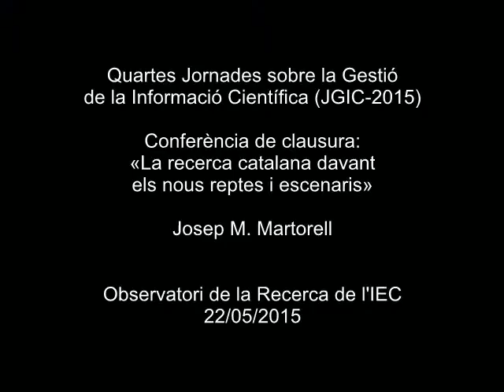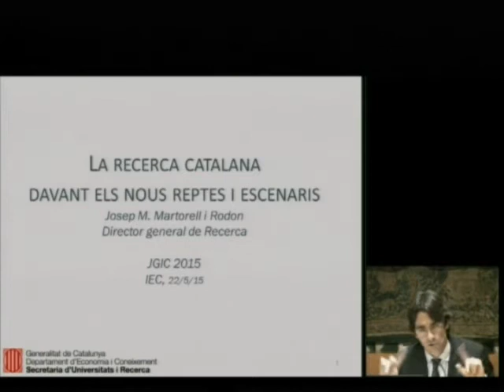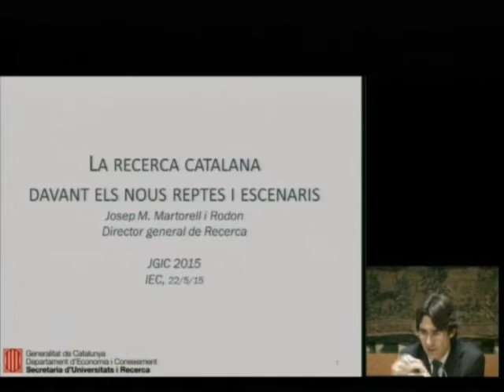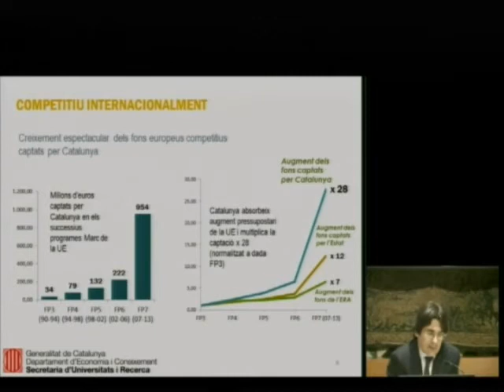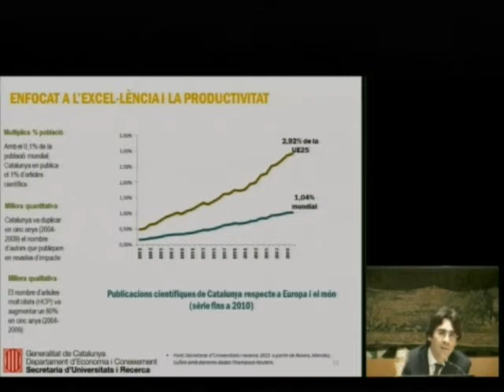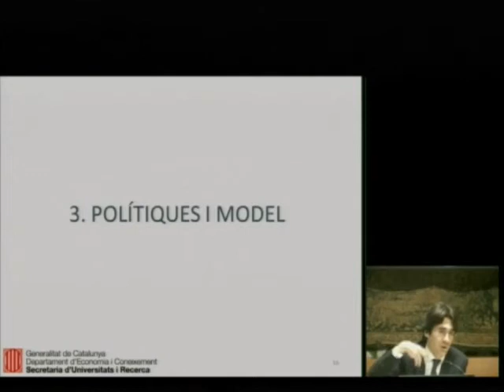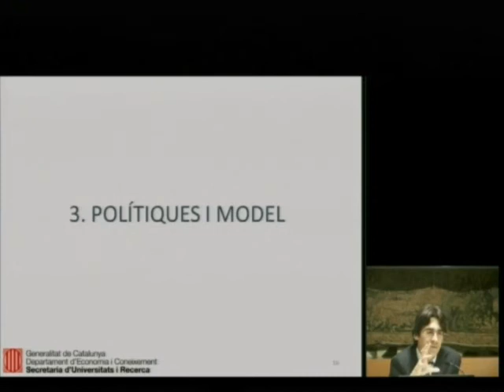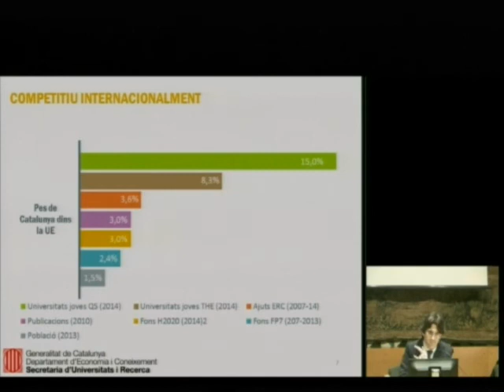«La recerca catalana davant els nous reptes i escenaris»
Conferència de Josep M. Martorell, director general de Recerca de la Generalitat de Catalunya, amb què es van cloure les Quartes Jornades sobre Gestió de la Informació Científica (JGIC-2015). Les Jornades es van celebrar a l'Institut d'Estudis Catalans (IEC) els dies 21 i 22 de maig, i van ser organitzades per l'Observatori de la Recerca de l'IEC.